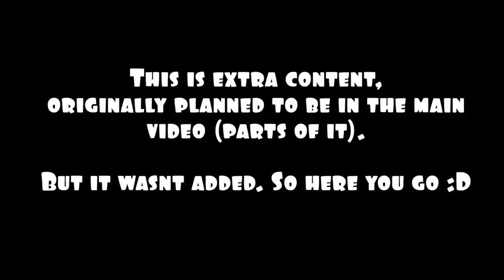Interview with Rick Griffin, creator of Housepets & other stuff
Had a fun little interview with Rick Griffin the other day, creator of the furry webcomic Housepets! He also works on a lot of other projects :)

I wasn't the best at asking questions, coming with follow up questions or responding much to his responses, but it was fun either way :)

If you read all this you deserve a unicorn Σ(ノ°▽°)ノ